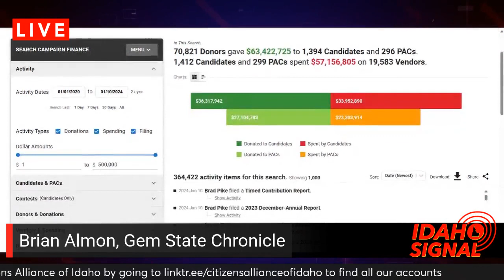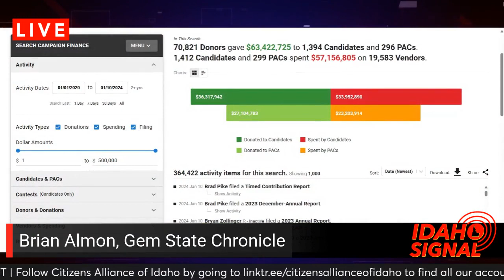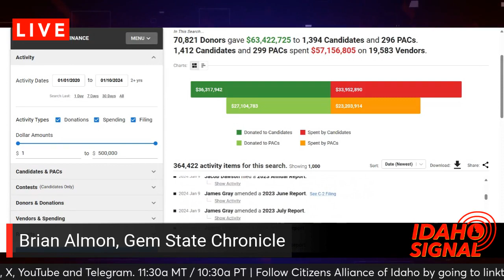Brian Almon: Part 1, Diving into IACI's stronghold on the Idaho legislature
From 1/10/24 Idaho Signal 004
Idaho Signal airs daily at 11:30am MT / 10:30am PT and is a project of Citizens Alliance of Idaho. A 501(c)(4) legislator accountability project.